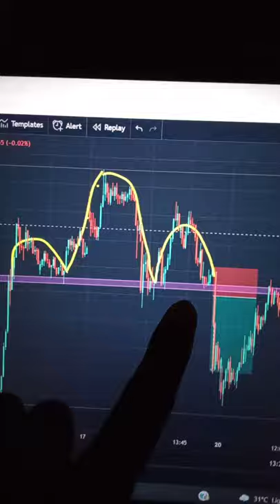Head and Shoulder pattern in Stock Market | Reliance | Sharemarket | Candlestick patterns 🔥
head and shoulder pattern in stockmarket
head and shoulder pattern in sharemarket
chart patterns in stockmarket market trading
chart patterns in sharemarket market trading
chart patterns, sharemarket, stockmarket, Intraday trading, swing trading, Reliance
what is candlesticks
what is candlestick patterns
what is candle stick
what is candlestick in stockmarket
candlestick in stockmarket
what are the basics of technical analysis
basics of technical analysis by john murphy
what is candlestick in stock market
what is candlestick in trading
what is candlestick chart pattern
what is candlestick in hindi
what is candlestick body
what is candlestick in forex trading
what is candlestick wick
what is candlestick shadow
what is candlestick chart
what is candlestick analysis
what is candlestick analysis explain the types of candlesticks
what is candlestick analysis and technical analysis
what is a candlestick maker
what is a candlestick pattern
what is a candlestick in forex
what is a candlestick exercise
what is a candlestick holder called
what is a candlestick chart
what is a candlestick maker called
what is bullish candlestick pattern
what is bearish candlestick
what is black candlestick
what is inside candlestick bar
what is japanese candlestick charting techniques
what is a candlestick crypto
what is doji candlestick
what is an candlestick definition
what is dragonfly doji candlestick
what is gravestone doji candlestick
what does candlestick chart mean
what does candlestick chart mean in stocks
what is engulfing candlestick
what is candlestick in english
what is bearish engulfing candlestick
what is bullish engulfing candlestick pattern
what each candlestick means
what is evening star candlestick
what is evening star candlestick pattern
f candlestick chart
what is candlestick graph
what is green candlestick
what is hammer candlestick
what is inverted hammer candlestick
what is a hollow candlestick
what is a hangman candlestick
h candlestick pattern
what is candlestick investing
what is japanese candlestick
what is japanese candlestick charting
what is jewish candlestick
what does candlestick mean in stocks
m candlestick pattern
can candlestick patterns be used intraday
what do candlesticks mean
what do candlesticks represent in stocks
what do candlestick wicks mean
what do candlesticks mean in forex
what does candlestick mean in forex
does candlestick trading work